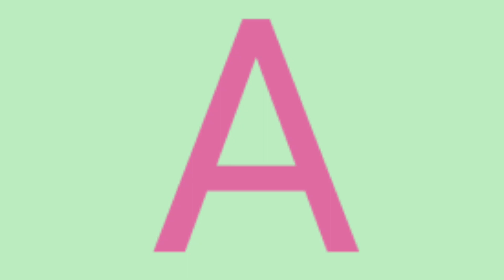abcd,abcde,a for apple b for ball C for cat, alphabets, phonics song, अ से अनार, English varnamala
abcd,abcde,a for apple b for ball C for cat, alphabets, phonics song, अ से अनार, English varnamala#abcd